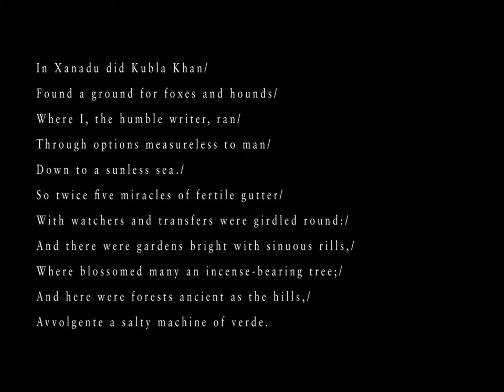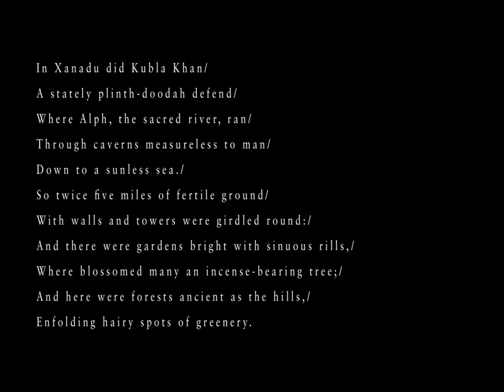Kubla Kahn reduxe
a really rough sketch of an idea for a poem in flux